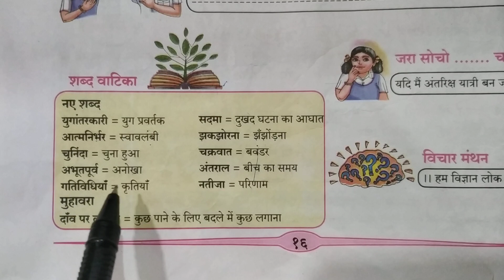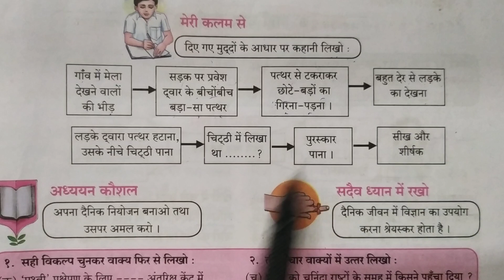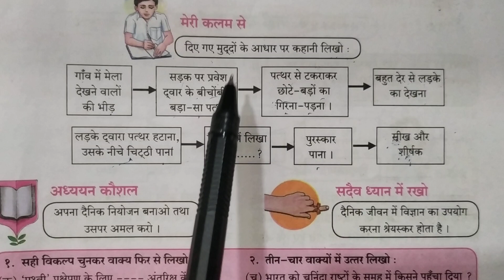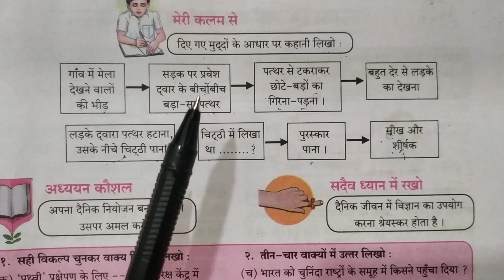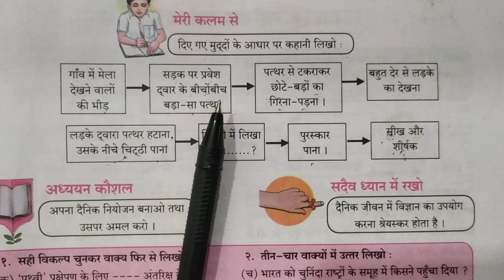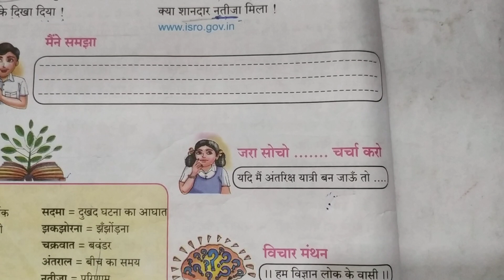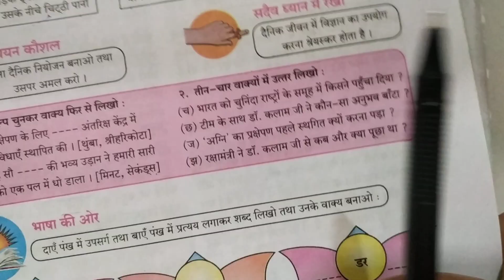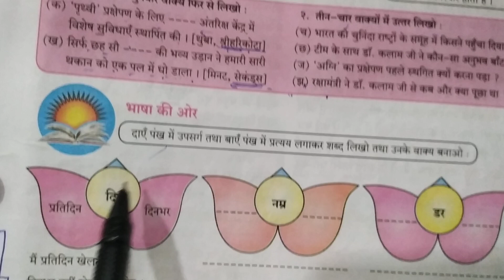6.पृथ्वी से अग्नि तक (notes)